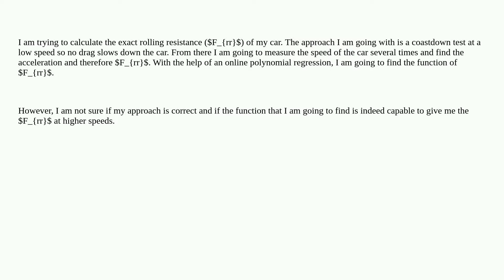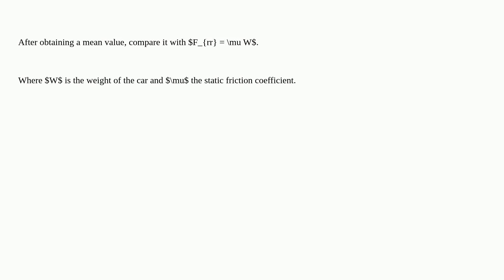Engineering: Calculate Rolling Resistance Experimentally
Calculate Rolling Resistance Experimentally

A special thanks goes out to the awesome community

  applied-mechanics mechanical-engineering deformation wheels automotive-engineering